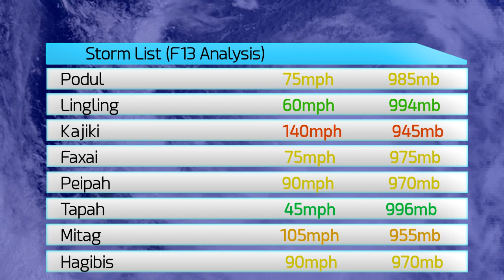2007 Pacific Typhoon Season Animation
Animation of the 2007 Western Pacific Typhoon Season.

The 2007 season featured one Category 5 storm - Sepat.

The deadliest cyclone was Typhoon Depression 06W, which killed 60. At $880 million, Wipha was the costliest storm. Typhoon Lekima was the most destructive storm, destroying 100,000 buildings. Typhoon Sepat triggered 902,200 evacuations, the largest of the season. Typhoon Peipah dumped 1773mm of rainfall, the highest of the season.